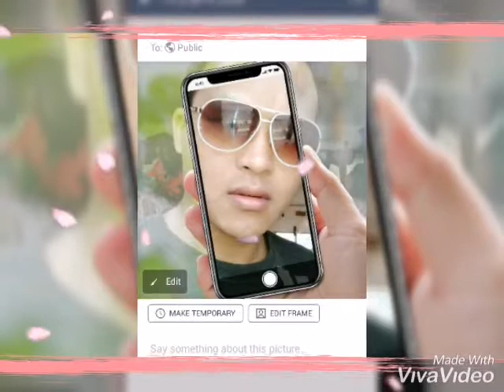New my love song (Nepali)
Raj Romi